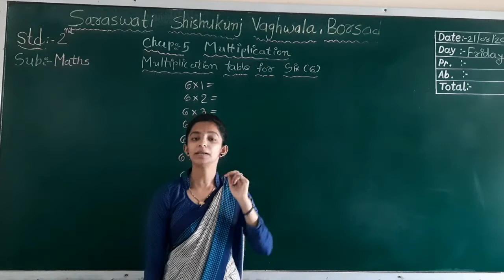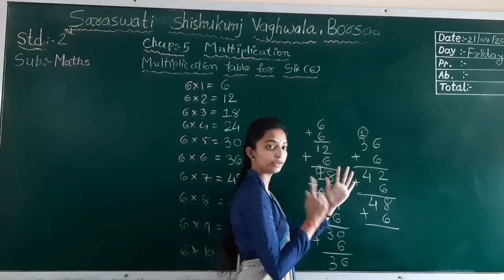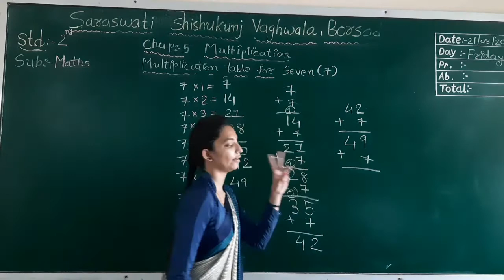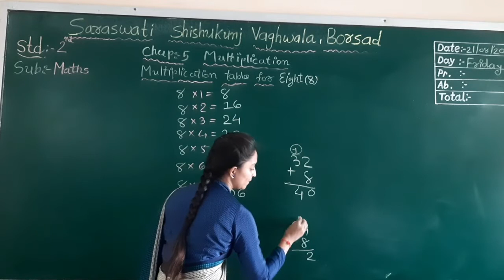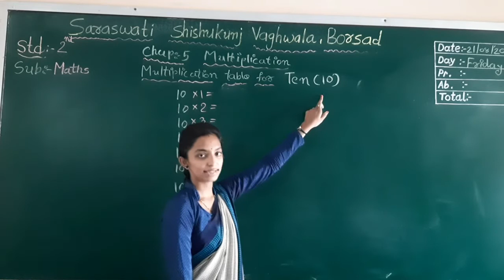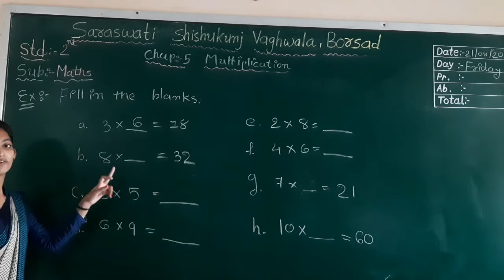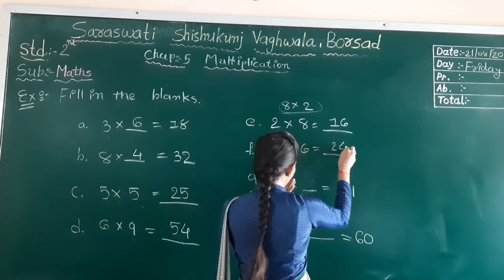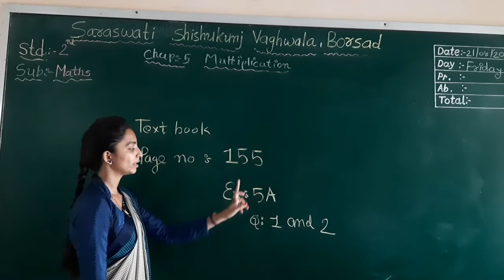2 MATHS CH 5 MULTIPLICATION PART 2 21 08 2020